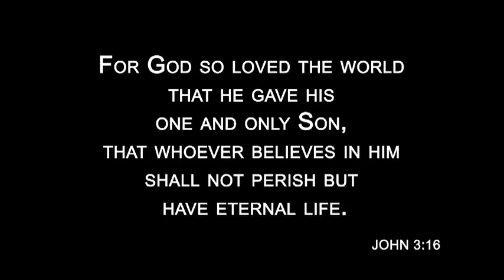The Cross in the Square, Wantage, Good Friday 2013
Wantage and Grove Church Partnership celebrate Good Friday 2013 with the Croyden SDA Community Choir. Filming and editing by Dave Ormston